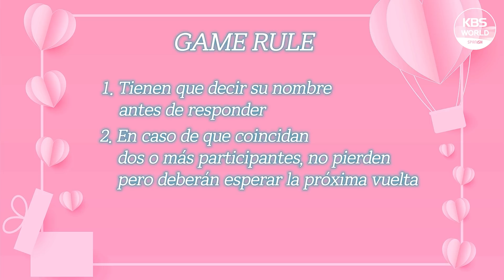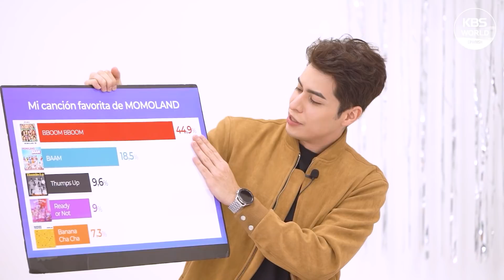[Part 2] Entrevista en español a MOMOLAND con Christian Burgos - 스페인어 스타인터뷰 모모랜드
Segunda parte de la entrevista de KBS WORLD en español a MOMOLAND.
Diversión garantizada!